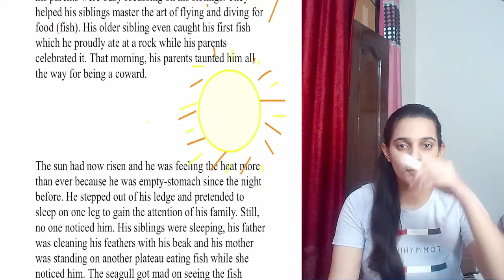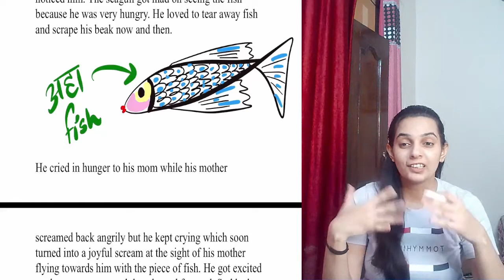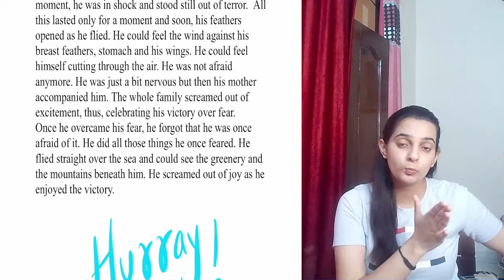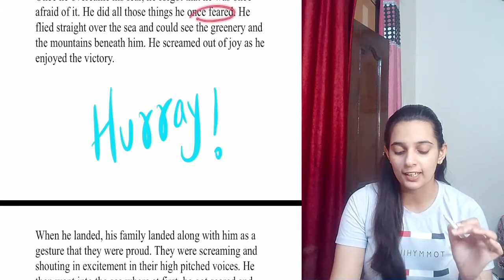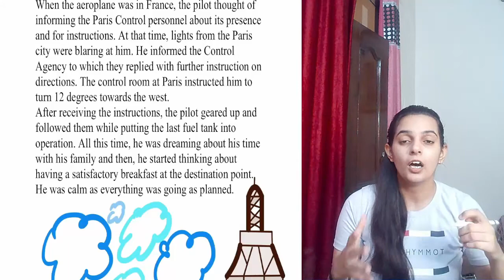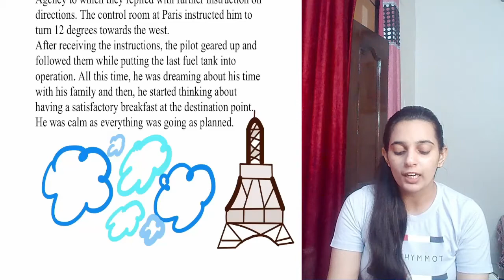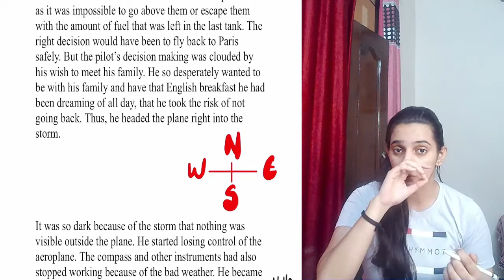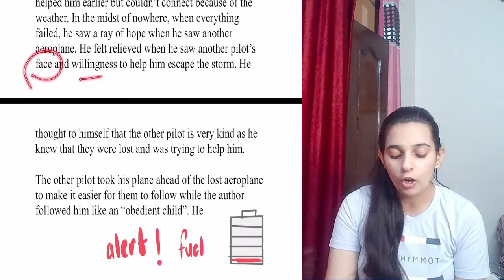Two Stories About Flying Class 10 | His First Flight | The Black Aeroplane | CBSE Class 10 English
ject English Class 10
Chapter Name Two Stories About Flying, His First Flight, The Black Aeroplane
Book and Chapter Number
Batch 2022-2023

Some important topics of this video-
1. Two Stories About Flying Class 10
2. Two Stories About Flying Class 10 In Hindi
3. Two Stories About Flying Class 10 Fully Detailed
4. His First Flight Class 10
5. The Black Aeroplane Class 10
6.  His First Flight Class 10 In Hindi
7. The Black Aeroplane Class 10 In Hindi

Video Description Hello Everyone, In this video we are going to study "Two Stories About Flying Class 10". In this video, we will cover two chapters i.e. "His first Flight" and "The Black Aeroplane".This chapter comes from "Class 10 English" book. We are going to study this chapter in a fully detailed manner and if you like this video please make sure to like share and subscribe the channel and also don't forget to press the bell icon so that you will get regular notifications of the upcoming videos…

For Notes and Study Material Join

Playlist Links